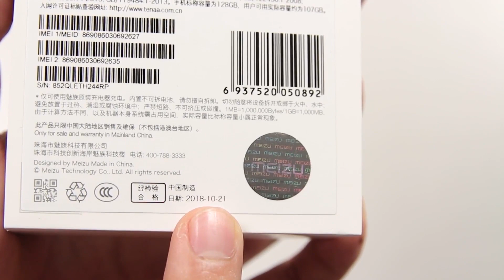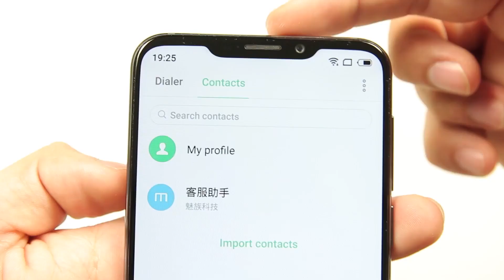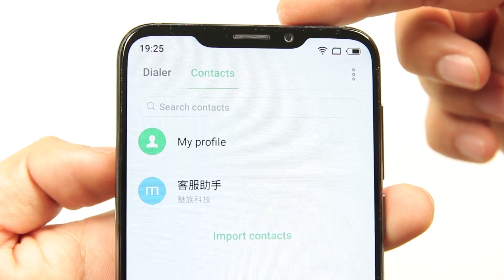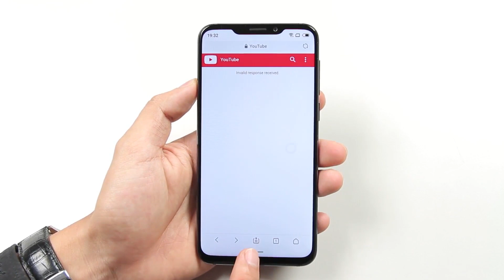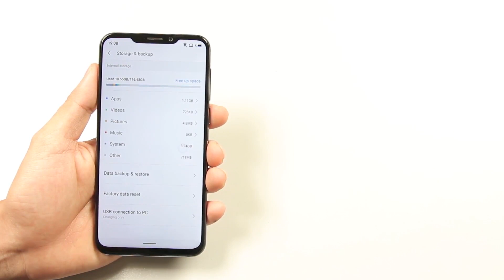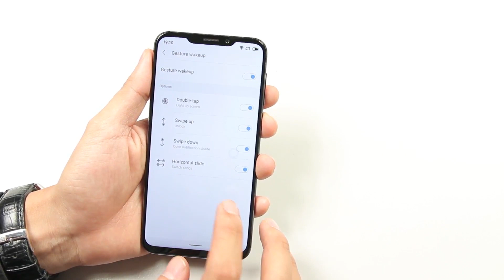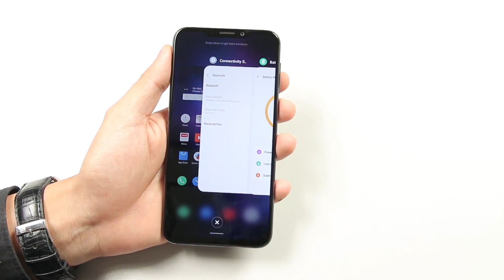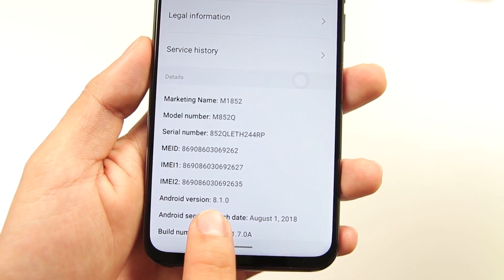Điện thoại này là đối thủ lớn nhất của Xiaomi Mi 8 SE